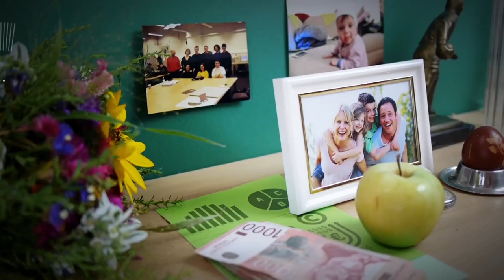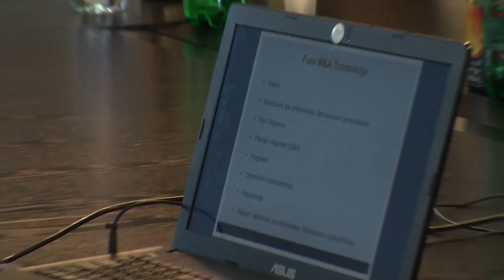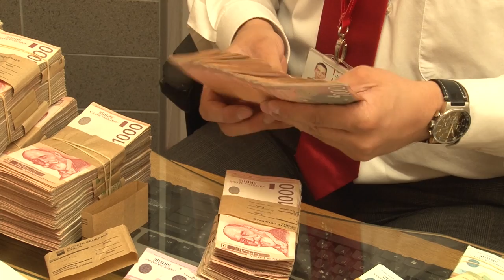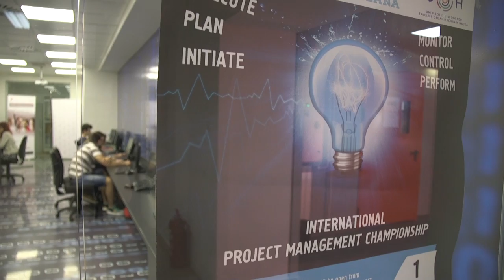Ekonom i ja, RTS2 | 05.06.2017.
Emisija Ekonom I ja obrađuje ekonomske teme iz svakodnevnog života: lične finansije, zapošljavanje, potrošačka pitanja, pokretanje biznisa, obrazovanje, osiguranje, kreditiranje.